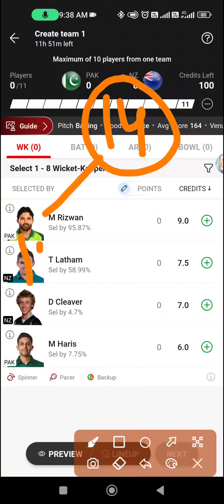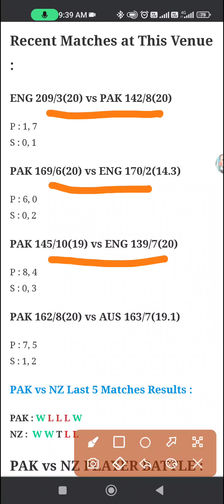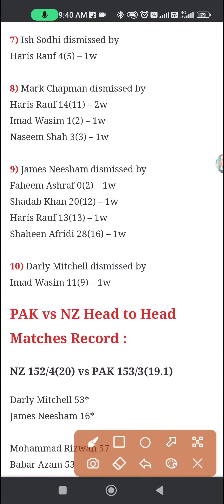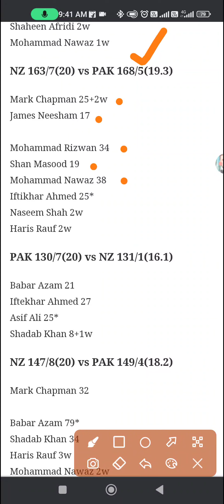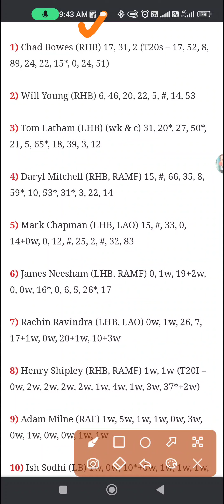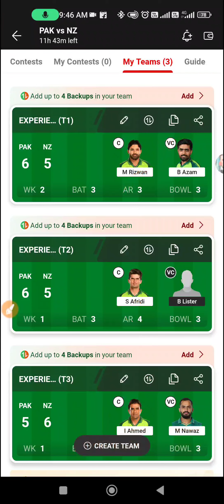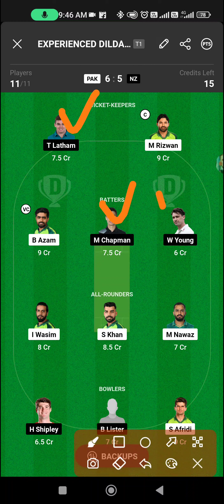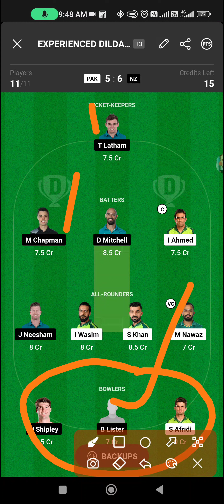pak vs nz dream11 prediction | pak vs nz dream11 team | pakvsnz dream11 ipl2023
in this video we will discuss 1st match of  pakvsnz
1- weather report
2- pitch report
3- player stats & much more 🙏🙏🙏

Pakistan vs new Zealand
kkrvssrh
PAK vs NZ dream11
pak vs nz my11cricle team
pak vs nz dream11 team
pak vs nz dream11 today
pak vs nz dream11 team today
pak vs nz 2023
pak vs nz dream11 prediction 2023
pak vs nz toss today
Pak vs nz ipl t20 dream11
pak vs nz dream11 prediction
pakistan vs new Zealand dream11 team prediction dream11
full stats